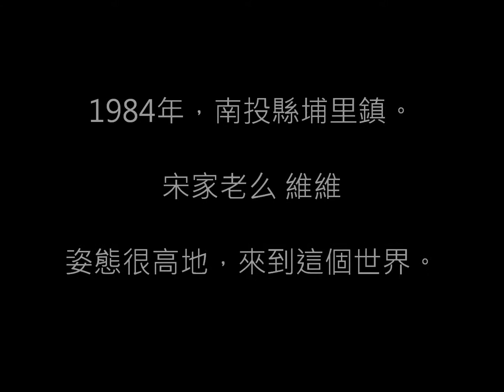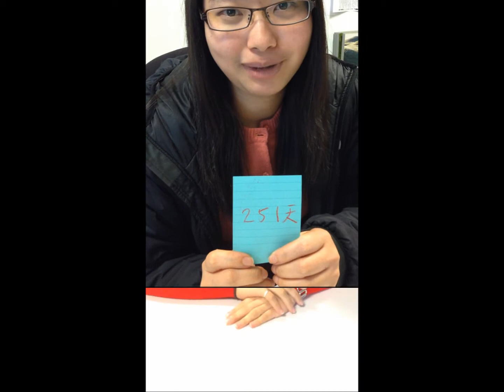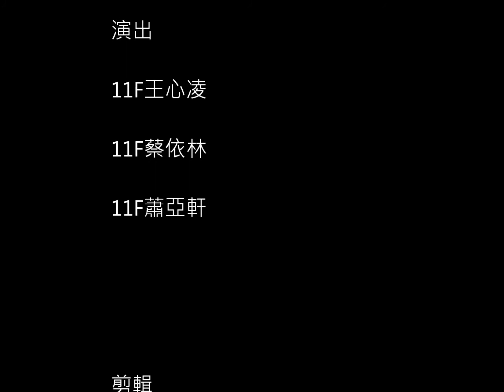祝宋主任29歲生日快樂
by 11F 王心凌、蔡依林、蕭亞軒